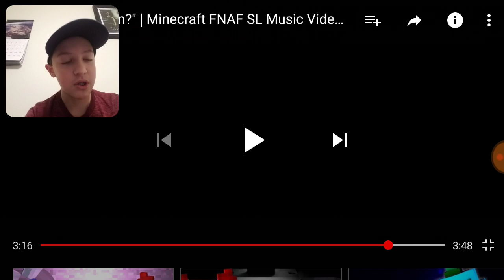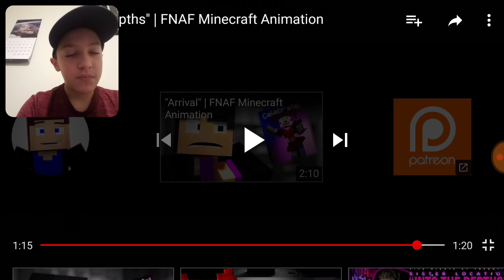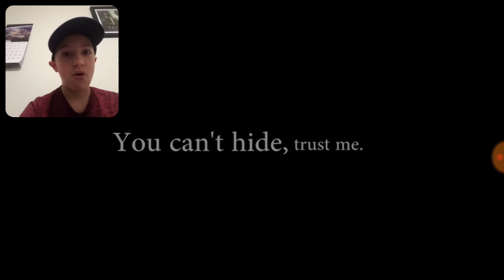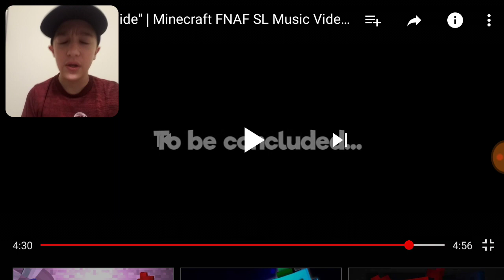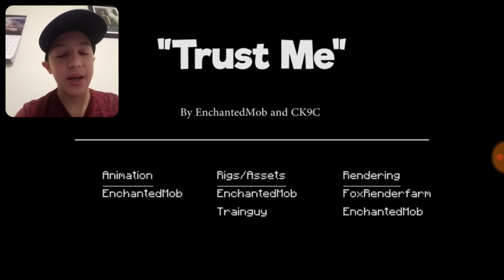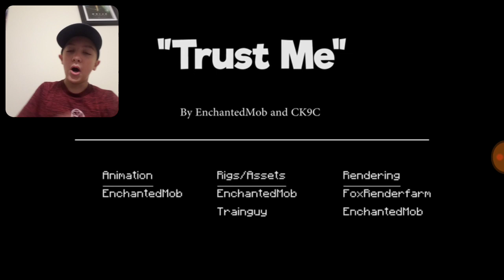Goober Reacts # 7 [Fnaf] Sister location minecraft marathon By EnchantedMob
Original Videos